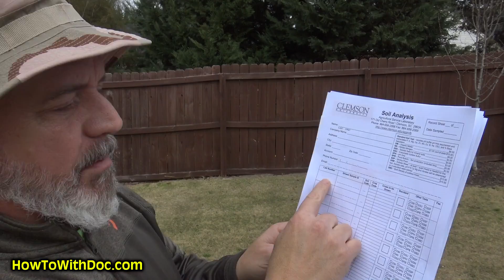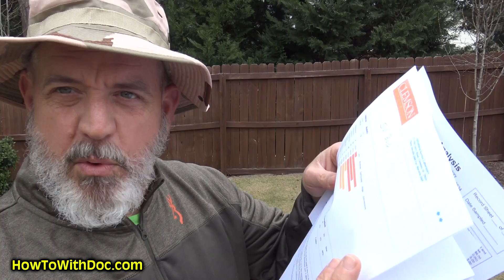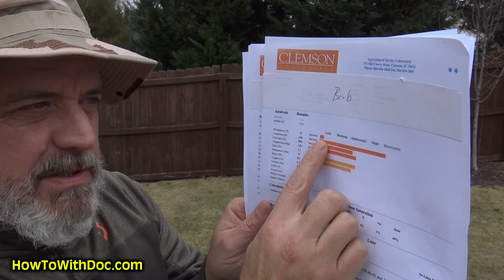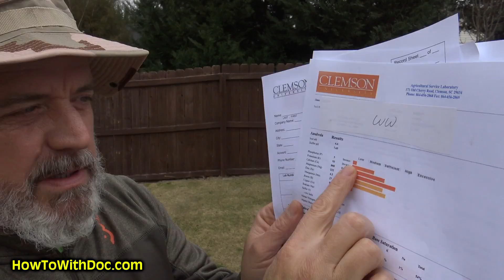Lawn Soil Test - Fixing and Prepping Spring Soils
Lawn soil test info Lawn soil testing can be easy if you know a few tricks. Doc shows you some simple ways to get the soil ready for testing and where to send it.  Then he talks about fixing the soil based on the lawn soil test results. Also preparing the lawn soil for the new spring grass.